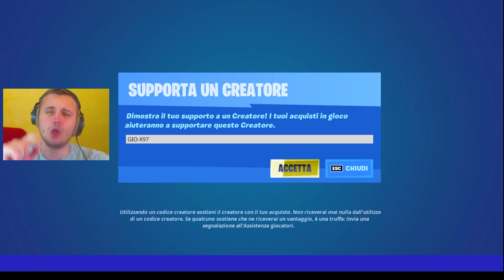REGALI E RICOMPENSE GRATIS PER TUTTI nel FORTNITEMARES 2022 della SEASON 4 CAPITOLO 3 DI FORTNITE😍🎁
REGALI E RICOMPENSE GRATIS PER TUTTI nel FORTNITEMARES 2022 della SEASON 4 CAPITOLO 3 DI FORTNITE😍🎁. Nuovo video di fortnite ita stagione 4 capitolo 3 nel quale vi dirò le ricompense gratis del fortnitemares 2022! Ottieni gratis queste ricompense nel fortnitemares 2022 della season 4 capitolo 3. Vi parlerò del nuovo aggiornamento di oggi di fortnite, nuovo aggiornamento oggi fortnite. Oggi è stato rilasciato l'aggiornamento 22.20 o update 22.20 nella season 4 capitolo 3 di fortnite ita: nuovo aggiornamento del fortnitemares 2022! Regali gratis fortnitemares 2022! Ecco i leaks e le news del nuovo aggiornamento 22.10 di oggi su fortnite!

BUONA VISIONE:D